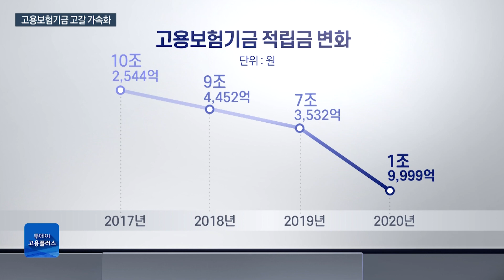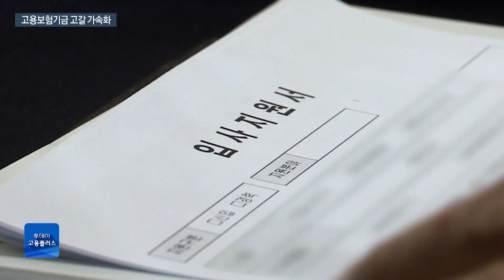[박하윤 아나운서] 실업급여 6개월째 1조원대…"향후 고용 더 어려워"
실업급여 지급액이 6개월 연속 1조원 대를 기록했습니다. 코로나 4차 대유행 상황은 아직 통계에 반영되지도 않았는데요.정부는 향후 고용 회복 상황이 상반기보다 더 어려워질 것으로 내다봤습니다.